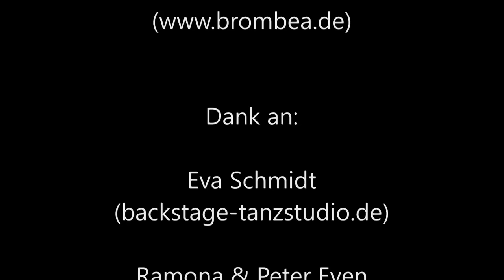High Five – Junge Du bist peinlich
Coole Kids singen moderne neue Kinderlieder. Ein Song über einen peinlichen Jungen.